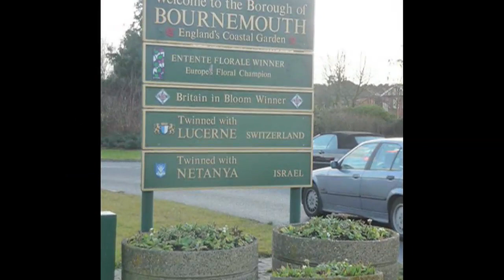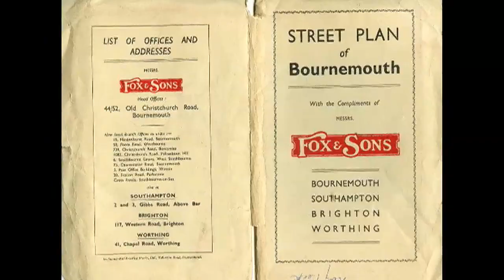Bournemouth by Clive Harvey & Derek Pearce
A song written and recorded by Clive Harvey and Derek Pearce during their "Essential Batty Acids" phase with The Omega 3. John Henry Newton will either be turning or, maybe, chuckling in his grave.

"How sweet the name of Bournemouth sounds
Nostalgia stirs in me
Though I admit I haven't been
Since 1973..."

Written by Clive Harvey & Derek Pearce
© ADA Recordings / Jax Music 2007

Video by Clive mainly from his own or public domain photos. Other photo credits and thanks to Tony Fisher, Lewis Clarke, Colin Smith, Graffity, CSL & Penny Rowling